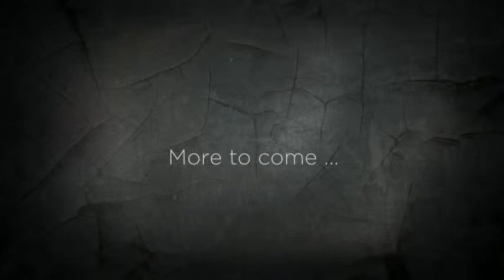LRSH DALLAS PPA FujikoStudios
Here are some images that I took during the Gatsby Style workshop conducted by Roberto Valenzuela, Cris Duncan, and Deanna Duncan at Galvez Hotel